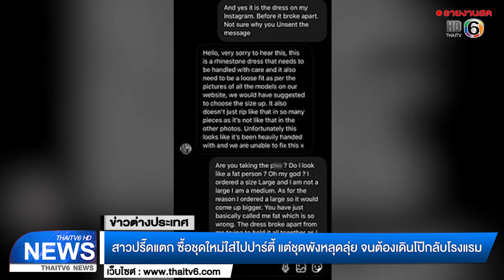สาวปรี๊ดแตก ซื้อชุดใหม่ใส่ไปปาร์ตี้ แต่ชุดพังหลุดลุ่ย จนต้องเดินโป๊กลับโรงแรม | ไทยทีวี 6 | 8ม.ค.65